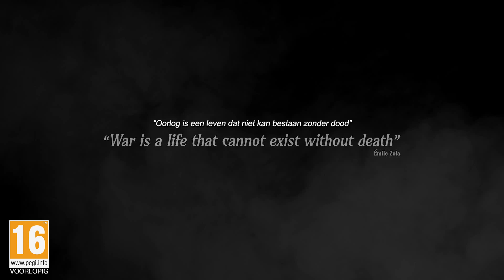War Hospital | Cinematic Trailer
Geen enkele keuze is volledig juist. In je nobele missie om de oorlogswonden van je patiënten te behandelen, zul je moeilijke keuzes moeten maken die invloed hebben op je personeel, middelen en soms zelfs het verloop van de oorlog.

War Hospital is een real-time strategie en survival-ervaring met unieke RPG-elementen. In 1917 kruip je in de huid van majoor Henry Wells, een Engelse arts die naar het front is gestuurd om gewonde soldaten te verzorgen en de troepen wat hoop te bieden. In War Hospital moet je voor gewonde soldaten zorgen, je ziekenhuis ontwikkelen en beheren terwijl je moeilijke morele keuzes moet maken.

WarHospital staat gepland voor het vierde kwartaal van 2022 voor pc, PlayStation®5, Xbox Series X|S en Xbox One.